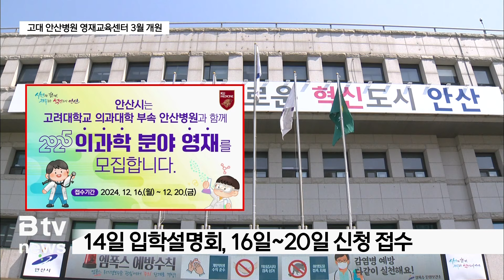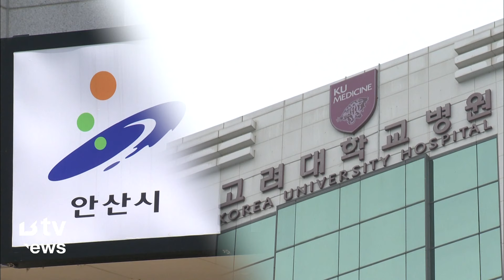"의학 분야 영재 양성"…고려대 안산병원 영재교육센터 내년 3월 개원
[앵커멘트]

보건·의료 분야에서 활약할 미래 인재를 양성하는
초등 영재 교육기관이 내년 3월 안산에 문을 엽니다.

안산시와 고려대 안산 병원이 업무협약을 체결한 이후
신속히 준비과정을 거쳐온 결과인데요.

16일부터 일주일간 입학 신청 접수를 받습니다.

보도에 임세혁 기자입니다.

[리포트]

안산 출신 의료 분야
미래 인재 육성을 목표로 업무협약을
체결하고 영재교육기관을 설립하기로
약속한 안산시와 고려대 안산병원.

병원 측이 미래의학관 건물 내 공간을 교실로 제공하고
안산시는 센터 운영 전반을 지원하는 내용이었습니다.

이에 따른 결과물인 '고려대 의과대학 안산병원
영재교육센터'가 내년 3월 개원합니다.

[박재서 / 안산시 투자유치팀장]
"안산시는 도시의 미래를 결정짓는
가장 중요한 투자를 교육으로 설정하고
이를 위해 2024년 3월 고려대학교와
영재교육기관 유치를 위한 협약을 체결하였습니다.
영재교육센터를 설립하기 위해
지난 2년간 영재교육 실태조사,
관계자 회의 및 벤치마킹을 통해
자료를 수집, 분석하였으며
이를 통해 최적의 프로그램으로 운영할 것입니다."

이달 14일에는 안산시청 대회의실에서
입학설명회를 개최하고
16일부터 20일까지 신청 접수를 받습니다.

모집인원은 총 30명으로,
초등학교 5학년과 6학년이 대상입니다.

벌써부터 문의가 잇따르고 있는 상황으로,
이미 50여 명의 학생이 입학 지원 의사를 밝혀왔다는 설명입니다.

"고려대 영재교육센터는 단순히
우수한 성적의 학생을 발굴하는 것을 넘어
미래 사회를 이끌어갈 창의적 리더를
육성하는 공간이 될 것으로 기대하고 있습니다."

안산시와 고대병원은 내년부터 2년 정도 운영을 해본 뒤
교육센터 보다 큰 개념인
교육원으로 확대하는 여부를 검토할 예정입니다.

[촬영/편집-김동휘 기자]

▷ 유튜브 : 'ch B tv' 검색 (SK브로드밴드 한빛방송)